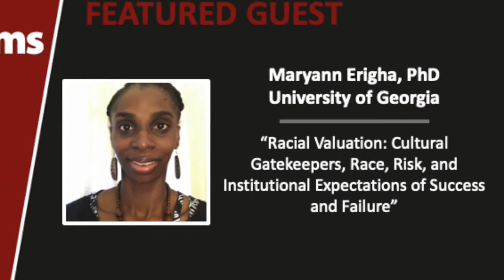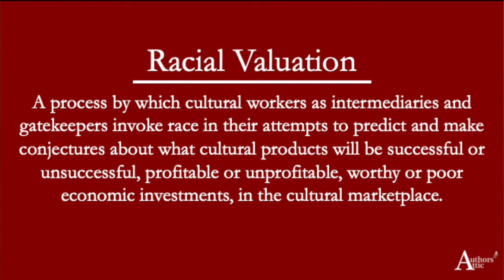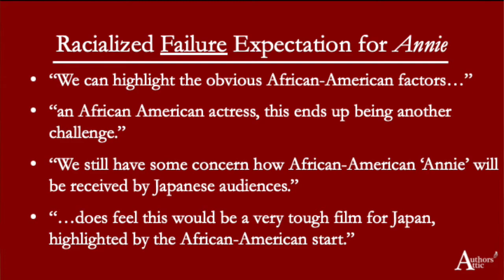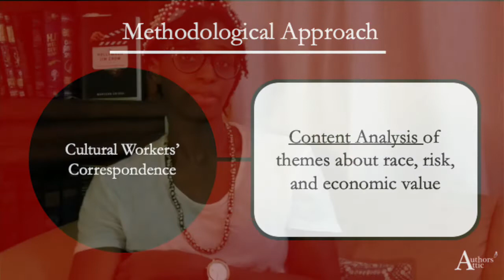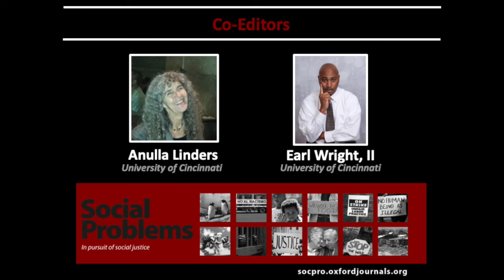"The Authors' Attic" with Maryann Erigha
In this installment of "The Authors' Attic," Maryann Erigha joins us to discuss her recent article entitled, "'Racial Valuation: Cultural Gatekeepers, Race, Risk, and Institutional Expectations of Success and Failure."

"The Authors' Attic" is an installment of "Social Problems" -- the official journal of the Society for the Study of Social Problems. It is a forum that provides authors an opportunity to discuss pressing and relevant social issues of our time. A collection of episodes is also available